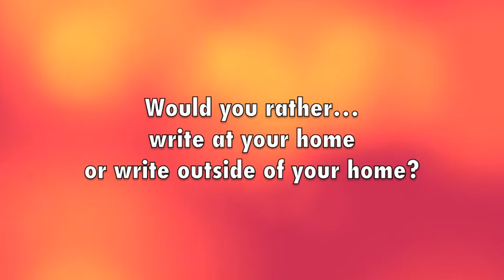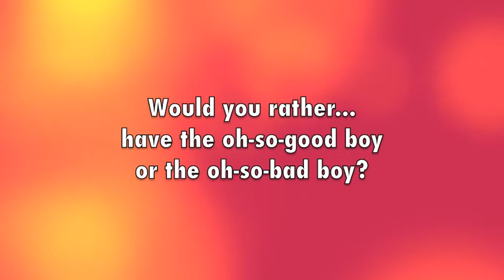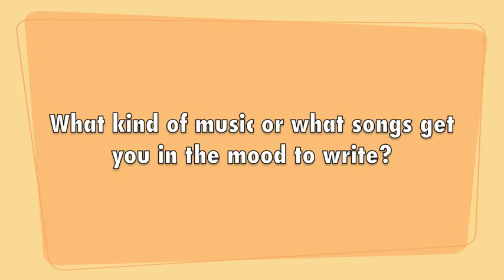Fierce Reads 2013: Gennifer Albin, Anna Banks & Leigh Bardugo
The Fierce Reads 2013 Tour stopped by McNally Jackson last Tuesday, June 18. Thanks to the wonderful Ksenia at Macmillan, I had the opportunity to spend some time chatting with the authors! This video features Gennifer Albin (Crewel), Anna Banks (Of Poseidon/Of Triton) & Leigh Bardugo (Shadow & Bone/Siege & Storm). Thanks to Rachel (Hello, Chelly) for filming!